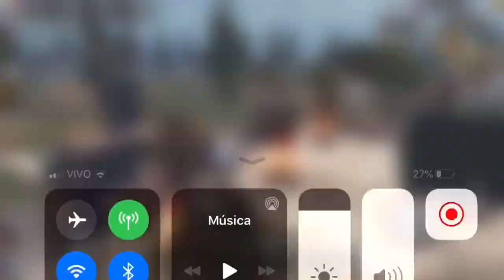CHAMANDO 6 DROPS NA BASE LAST DAY RULES